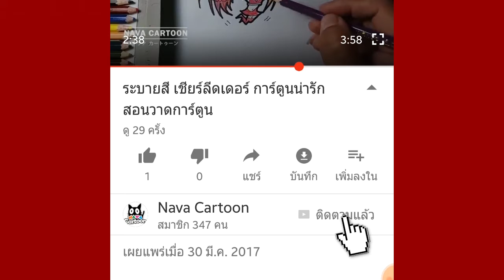สอนวาดการ์ตูน น่ารักๆ | มายคราฟ EP.1 Minecraft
ขอบคุณที่รับชมวิดีโอ ถ้าชอบอย่าลืมกด LIKE / SHARE / SUB ให้ด้วยนะครับ

นาวา การ์ตูน nava cartoon#การ์ตูนน่ารัก